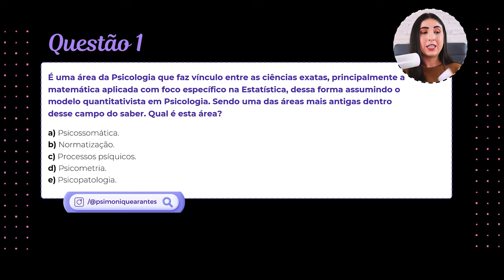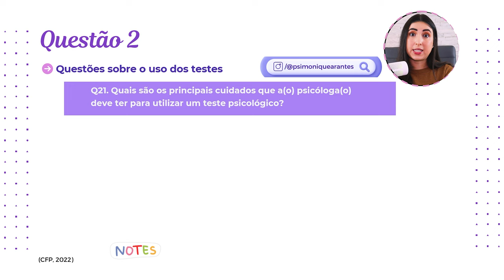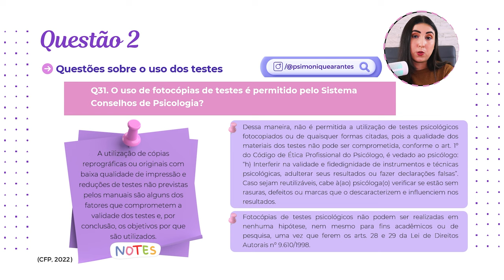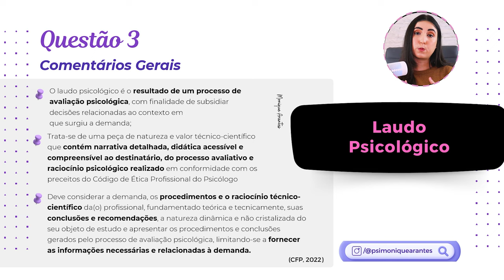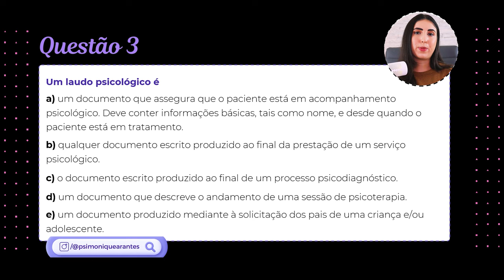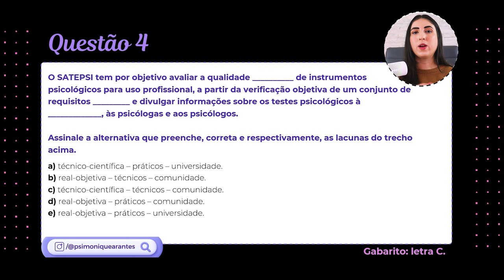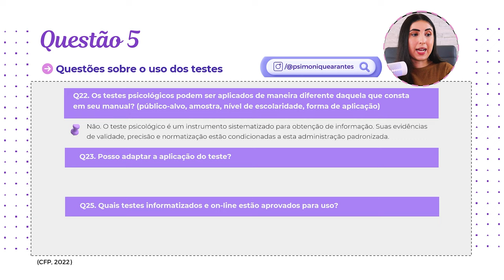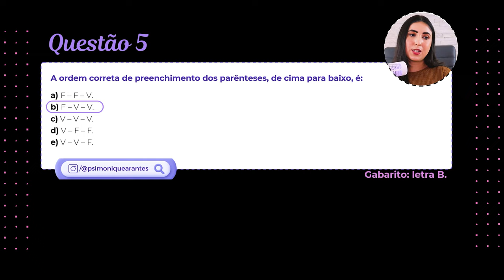AVALIAÇÃO PSICOLÓGICA | QUESTÕES DE CONCURSOS COMENTADAS | TESTE SEUS CONHECIMENTOS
🧠 Na série Como ser um estudante "nota A", nós vimos a importância de testar os conhecimentos como estratégia de avaliar a efetividade da aprendizagem.

Neste vídeo, nós iremos resolver questões cobradas em concursos de psicologia sobre avaliação psicológica.

Questões de concursos comentadas no vídeo:
00:00 Introdução
00:41 Questão 1 - MS Concursos | Prefeitura de Adustina (2024)
04:20 Questão 2 - FUNDATEC | UFCSPA (2024)
10:53 Questão 3 - FUNCEP | Prefeitura de General Sampaio (2024)
16:19 Questão 4 - FUNDATEC | Prefeitura de Criciúma (2024)
18:06 Questão 5 - FUNDATEC | Prefeitura de Criciúma (2024)
23:29 Encerramento

Para aprofundar o seu conhecimento teórico, consulte as referências bibliográficas da área.

📚 Sugestão de leitura:

Conselho Federal de Psicologia (2022). Cartilha de Avaliação Psicológica.